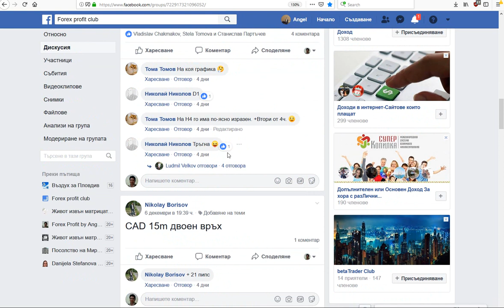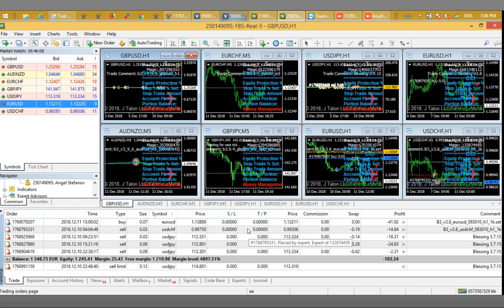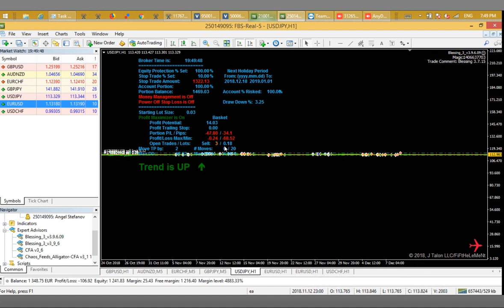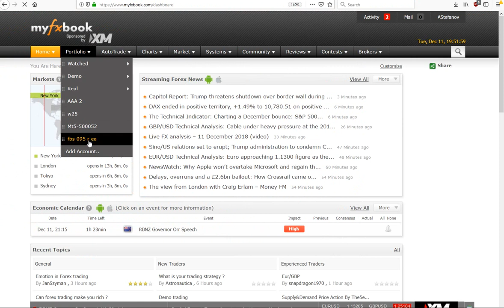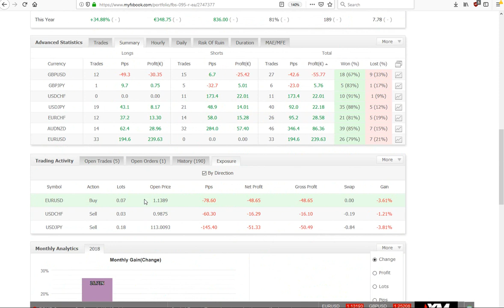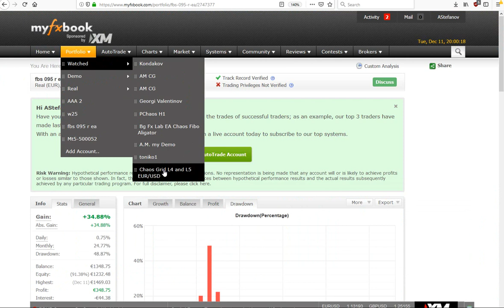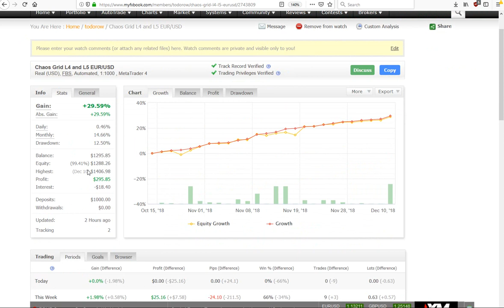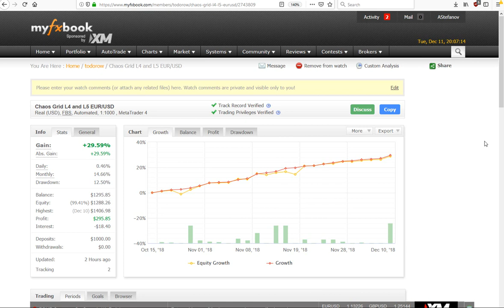11/12/18 Роботи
Форекс профит клуб